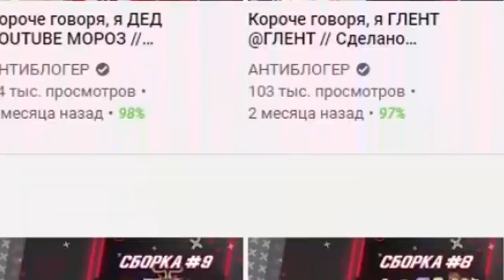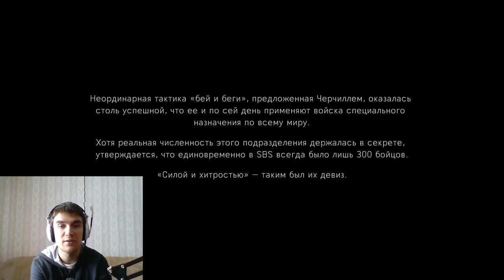Игра от которой хочется кончить